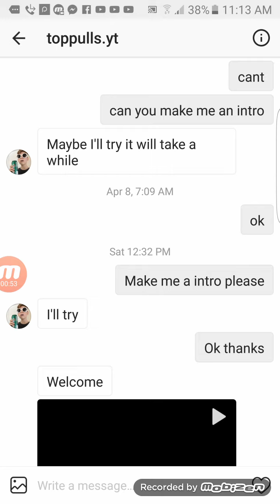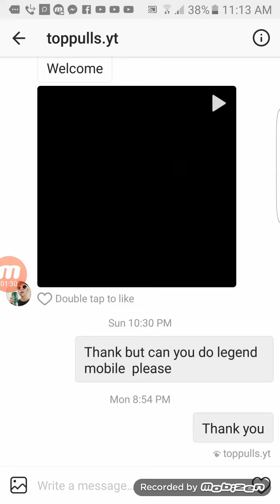Thanks toppull for making me a banner and intro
Thanks top pull